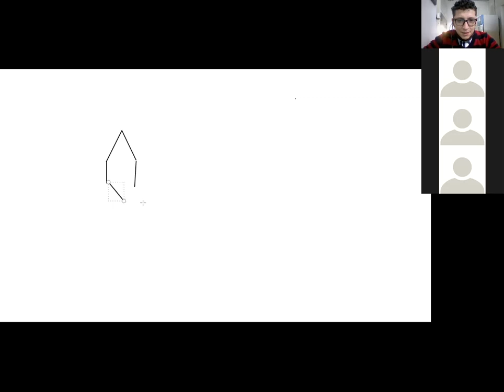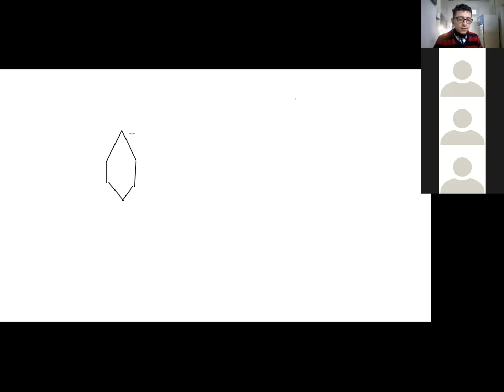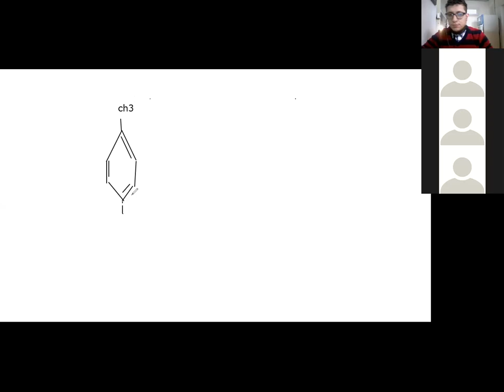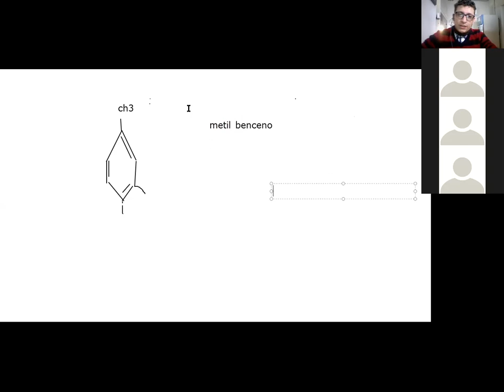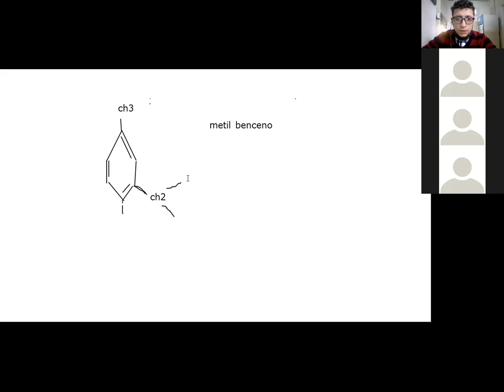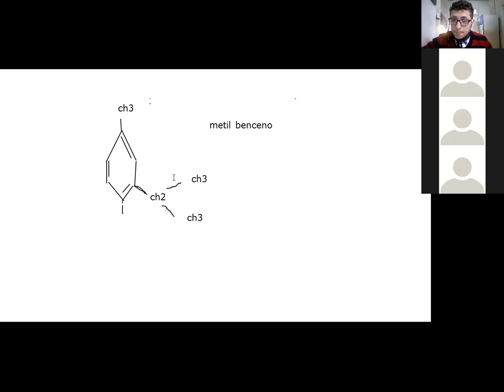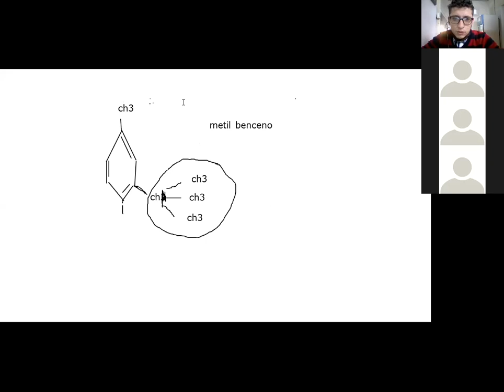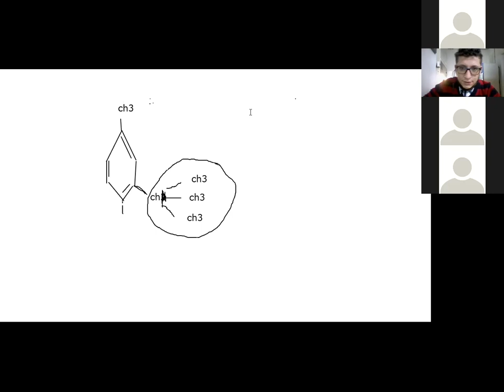Clase química once del 29 de mayo parte 1